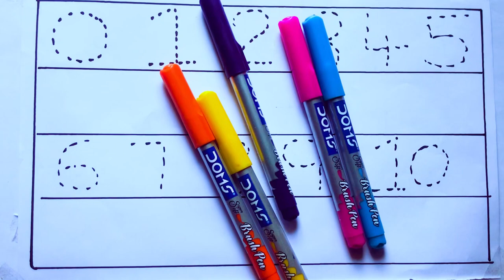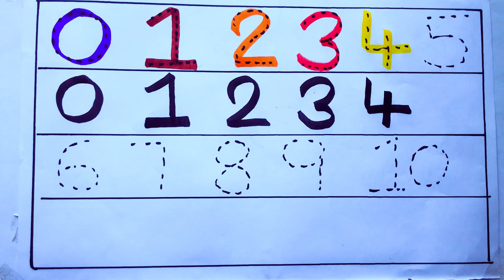Learning the Numbers from 1 to 100 || Easy Learning For Kids and Primary school Kids || 1234